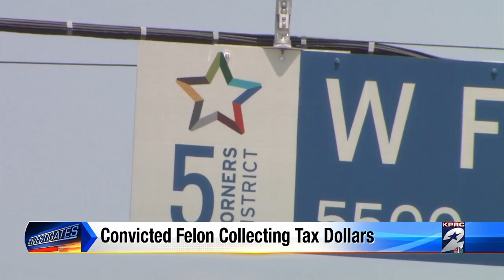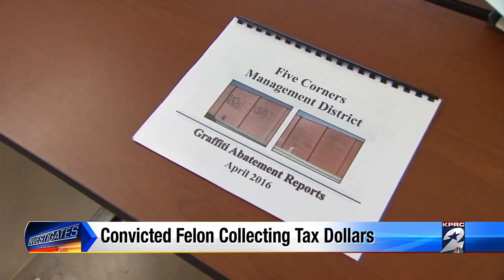Convicted felon collecting tax dollars